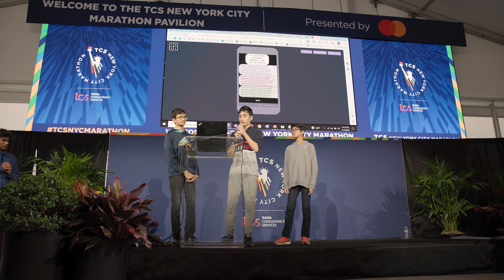TeamTCSTeachers origin | Running a Marathon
The TeamTCSTeachers originated in 2018, designed to celebrate the transformational impact of educators in the lives of their students. TCS awards a select group of teachers with the opportunity to run the TCS New York City Marathon, the TCS London Marathon, the TCS Toronto Waterfront Marathon, the Bank of America Chicago Marathon, and the Boston Marathon.